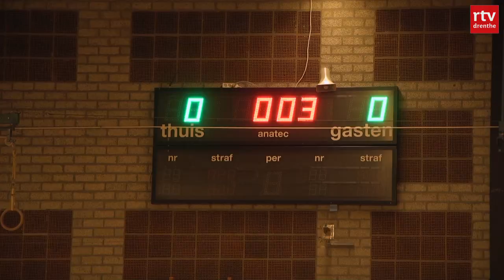Fanatieke vrijwilligers van de vloerploeg missen de zaal | RTV Drenthe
De vloerploeg staat al jaren wekelijks klaar voor de dames en heren van de handbalvereniging E&O. De fanatieke vrijwilligers missen de hal en hopen dat de competitie na de zomer weer start.